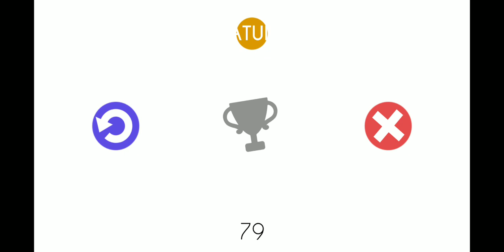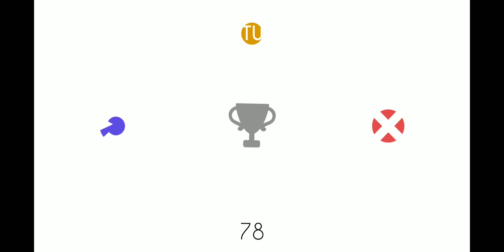Run ball Game Space